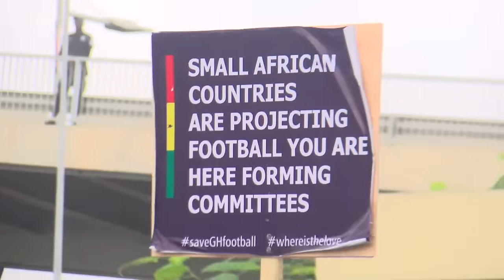Full Coverage Of Football Demo, ft Sports Obama, Kankam Boadu, Dan K Yeboah, Coach Nimley, Atta Poku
The much anticipated protest to saveghanafootball happened on Wednesday and it was successful.
My brothers Saddick Adams Sports Obama, Atta Poku, Bright Kankam Boadu, Dan Kweku Yeboah, Coach Nimley and NaNaYaw Kesse were all on board t speak